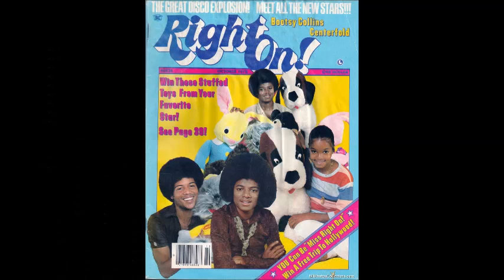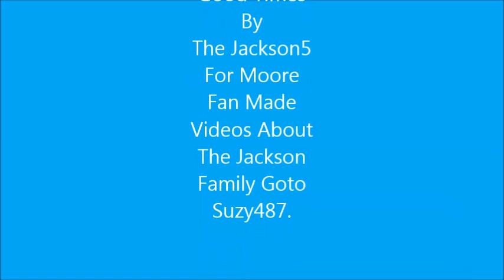Jackson Family Then And Now